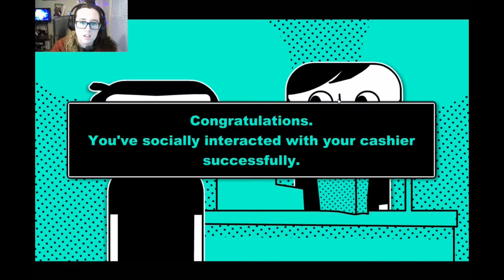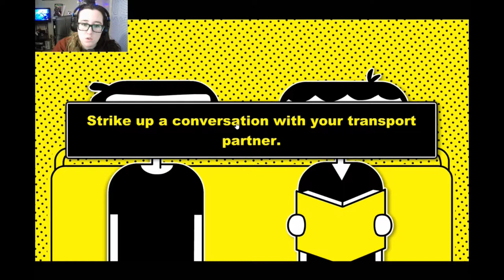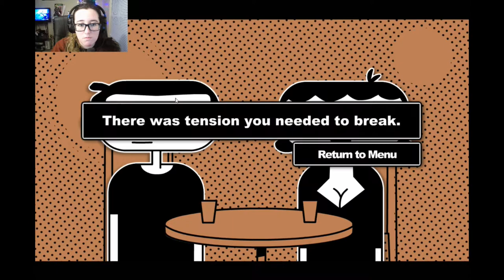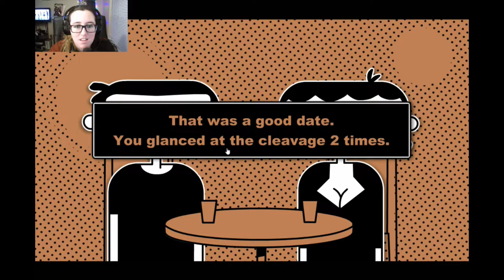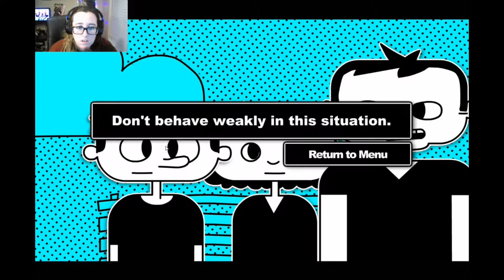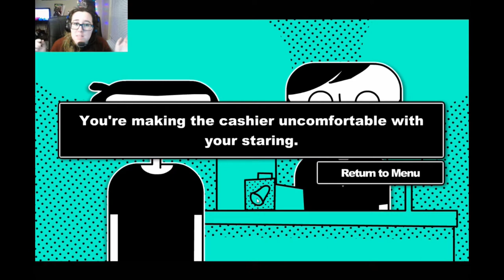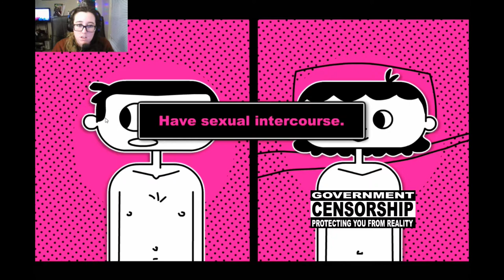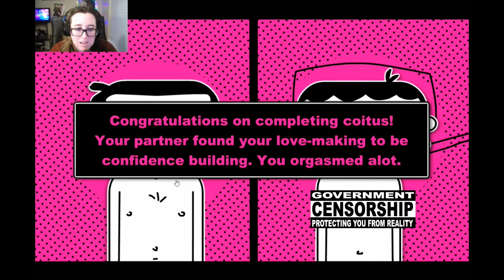Don't Stare | Social Interaction Trainer